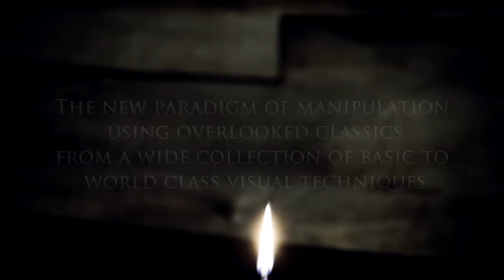ARTIST CLASSIC Trailer by Lukas